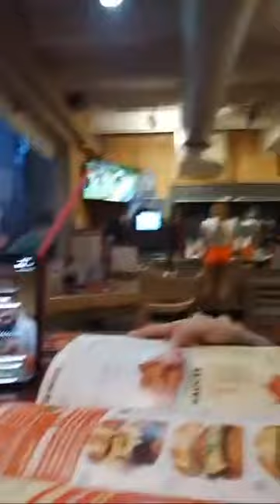Daniel Larson hanging out with Brink (July 2022)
a way older stream. around julyish of last year.